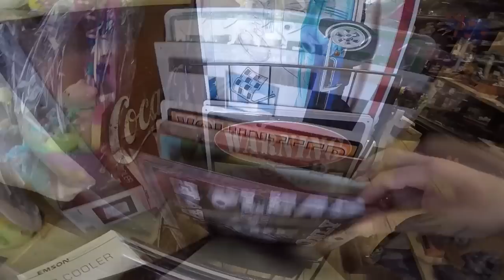300th Video ~ Doc's & Boothe Farm Pt. 1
Traveling out of Florida into Alabama.  Hung out at Doc's and Bass Pro Shops.